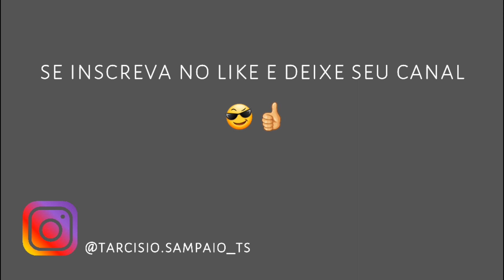Desenhando com o dedo - speedpainting (ibis paint x)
Fazendo pintura digital pelo celular.